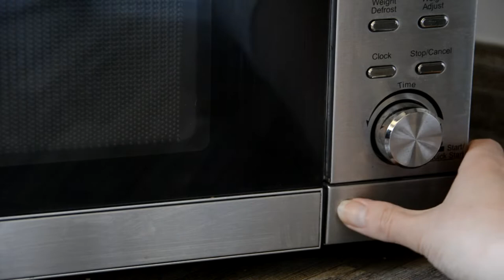8 Quick And Easy Low Fodmap Snacks! 5 Minute Snack Ideas! Low Fodmap Comfort Food!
A low FODMAP diet can feel restrictive and overwhelming. I hope today's recipes help to show that you don't need to do without your snacks. All these snacks are vegan, FODMAP friendly and mostly prepped in 5 minutes or less.

00:00 - 00:29 Intro
00:30 - 01:54 Blueberry Mug Cake
01:55 - 03:13 Smoked Paprika Crisps/Chips
03:14 - 04:27 Strawberry Rice Cakes
04:28 - 05:57 Dippy V'egg and Toast
05:58 - 07:26 Mint Choc Bubble Tea
07:27 -08:37 Spicy Savoury Popcorn
08:38 - 09:24 Coconut & Lime Smoothie
09:25 No Bake Choc Oat Cookies

(Decaf, oat milk, IBS friendly of course).
Michelle
xoxo

Longing for freedom from FODMAPs? See how I eat and enjoy my favourite high FODMAP foods without flare-ups

Not sure what's happening in your gut?

Wondering what the low FODMAP diet is all about?

Beginning the elimination phase?

Recommended Resources:
The Monash low FODMAP app is the most comprehensive database of low FODMAP foods available. Monash University pioneers the low FODMAP diet and regularly updates the app to reflect their ongoing research.
The Monash University FODMAP app and online course for patients:
Fodmarket ships FODMAP friendly food and goodies throughout the mainland UK and Europe.

The low FODMAP diet should only be undertaken under the supervision of a registered dietitian. The elimination phase of the low FODMAP diet is extremely restrictive. It should only be implemented for a limited period of time as part of a monitored treatment programme for medically diagnosed gut conditions. Please talk to a professional if you have any concerns regarding the suitability of the low FODMAP diet for your individual circumstances.

All references to the Monash FODMAP App are not sponsored or endorsed by Monash University, they are simply our preferred go-to source for all things FODMAP. Due to the frequent updates and improvements please refer to the current version of the Monash FODMAP app for the most up-to-date and accurate information. All references to the app are correct to the best of my knowledge at the time of publishing.